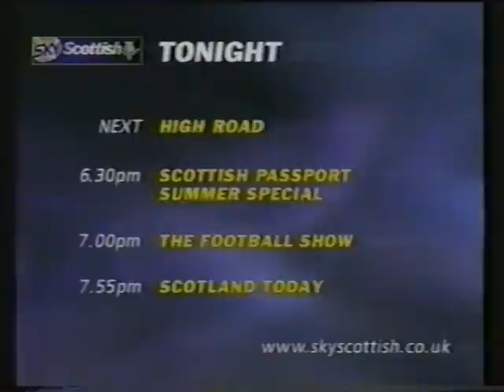Granada Talk TV - Closedown, Wednesday 6th August 1997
This clip shows the usual way Granada Talk TV would close down nightly and how they would handover to Sky Scottish, of which NYNEX didn't carry. 200th Upload aswell :D